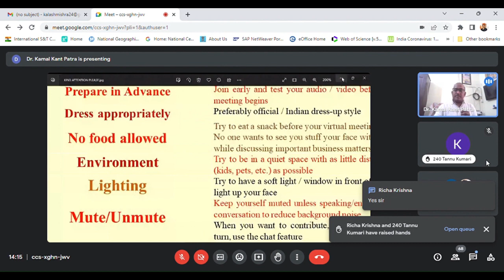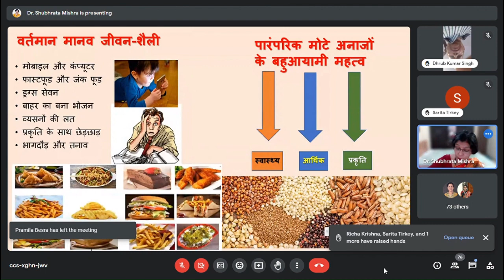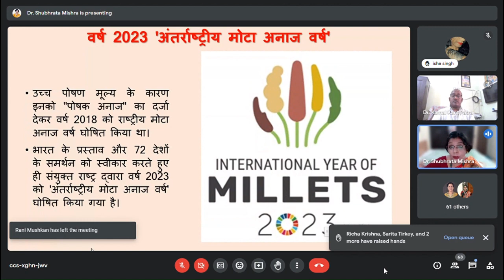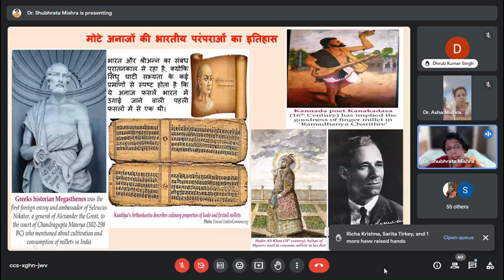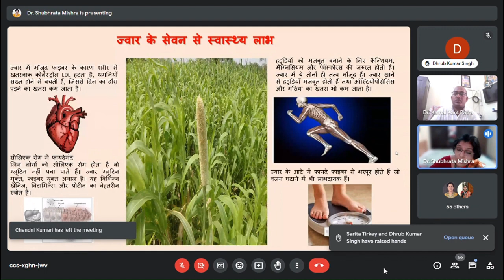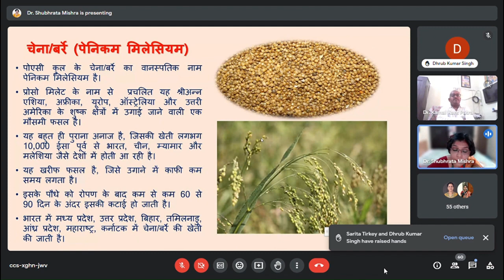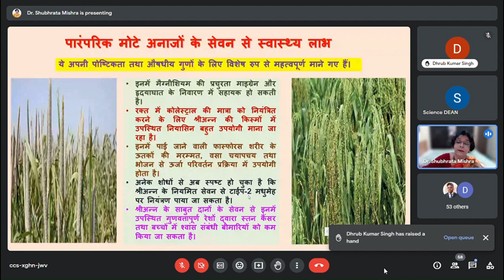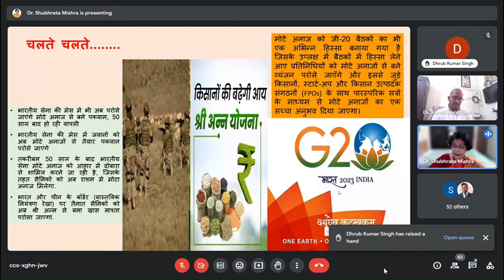Lecture On Importance Of Millets At YBN University, Ranchi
By Dr Shubhrata Mishra
At YBN University, Ranchi